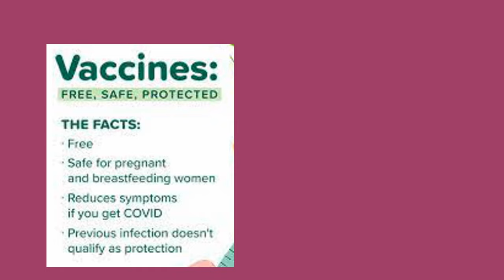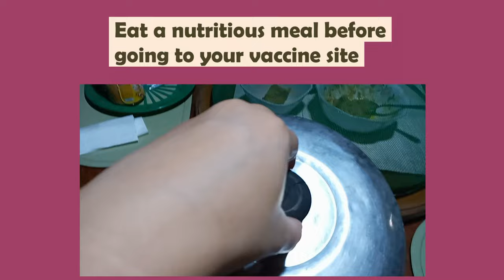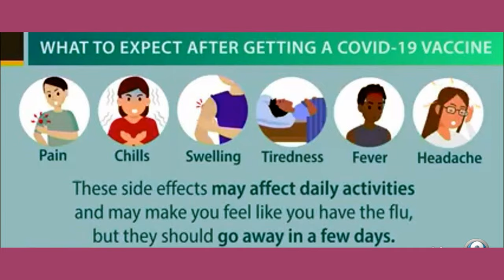TIPS For A Meaningful Vaccination Journey!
This video  gives you some insights and a positive mindset about getting a COVID -19 vaccine.
         00:02         Introduction
         00:11         PRRD"s Funny Clip  About Not Getting A Vaccine
         00:44        Vaccine Benefits
         01:01        Preparation Tips
         02:09        Important Vaccine Information
         02:37        Post-Vaccination Care Tips
         03:03        Babalu's Funny Clip For Being Wise
         03:19        Finale

Have fun learning from my videos! God Bless!